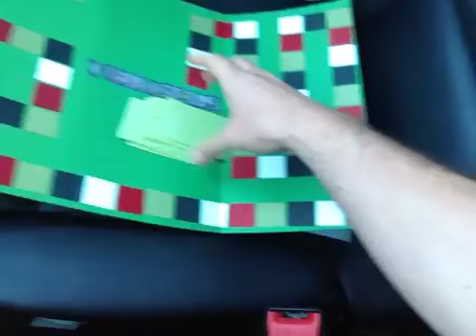TOBUSCUS BOARD GAME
And also with signed DRW posters!